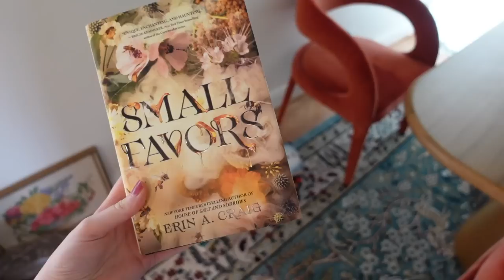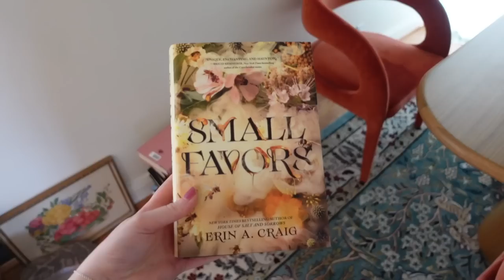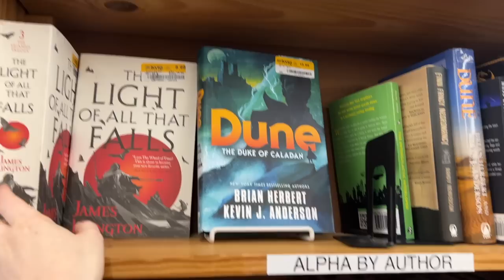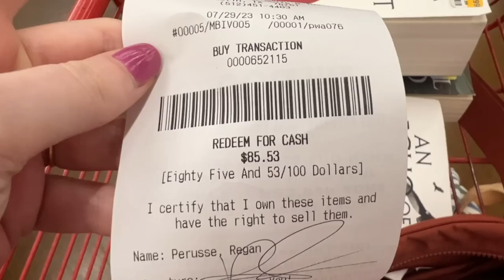Come Used Book Shopping With me!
I had many books to sell! Let's shop and buy more lolol